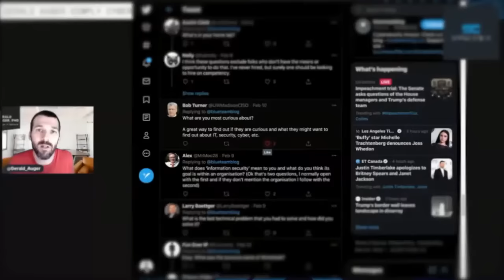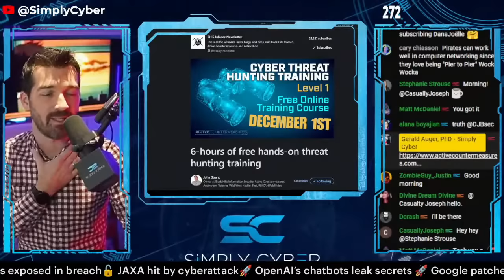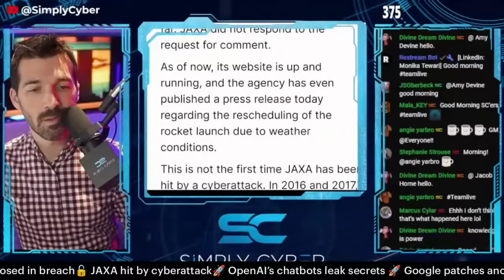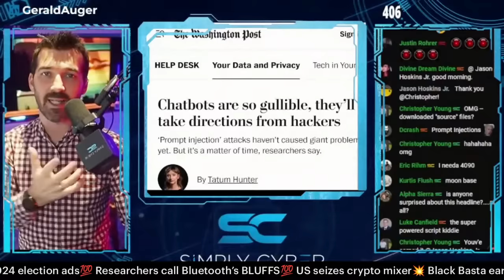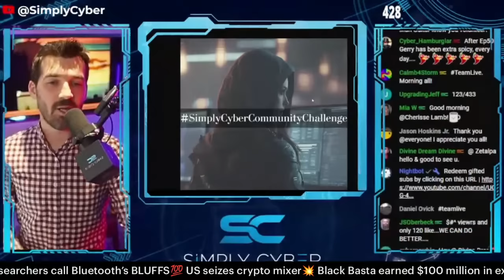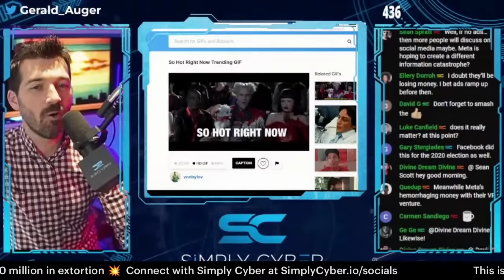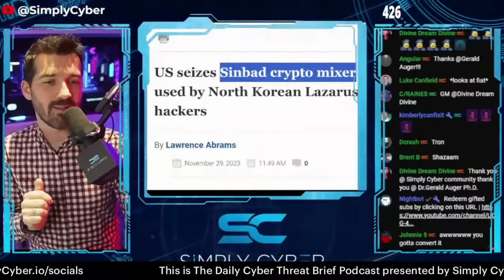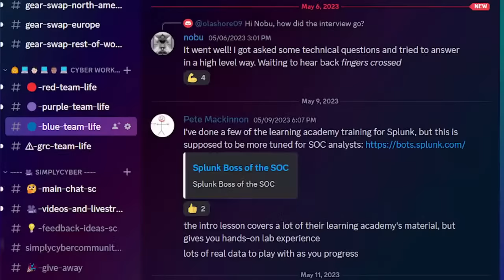🔴 November 30's Top Cyber News NOW! - Ep 505